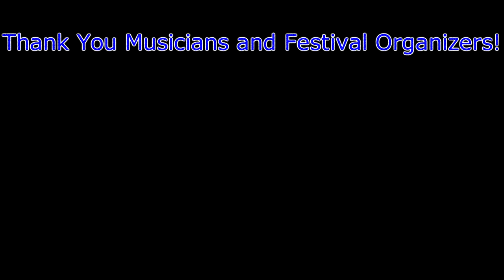Mystic Blues Festival-Artist Jam Session: Caldonia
Kal David (guitar and hosted with Jeff Pevar), Chris Leigh (guitar, vocals), Greg Sherrod (vocals), Fran Christina (drums), Bobby Christina (drums), Anyone have the other musicians' names (bass, keys, trombone, sax)?
Second Draft:   B/W Version
2013